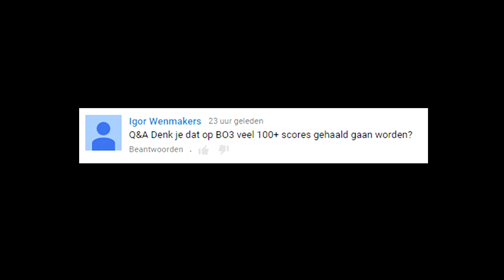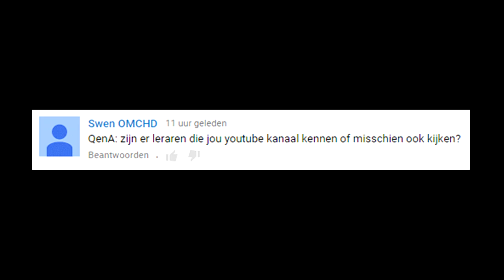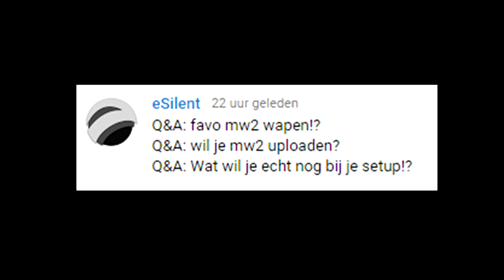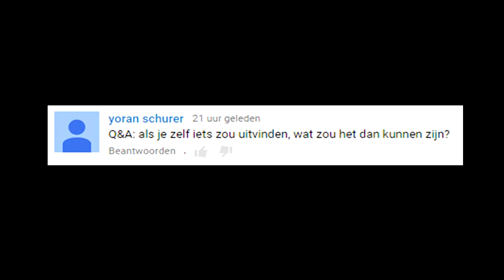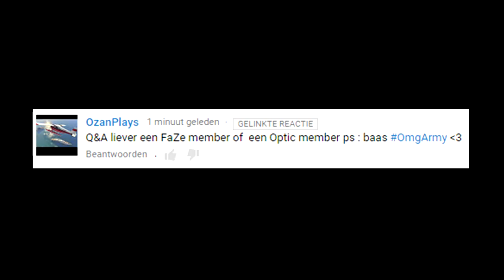''QUESTION & ANSWER #4''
➜Bedankt voor het kijken! OMGitsTiesto!